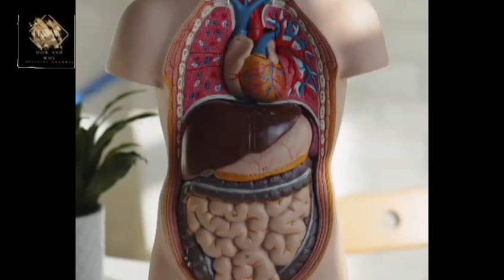What Is Heatstroke & Heatwave | Extreme Hot Weather | Temperature Up To 50° | Heat Wave Alert Issued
What Is Heatstroke & Heatwave | Extreme Hot Weather  | Temperature Up To 50° | Heat Wave Alert Issue